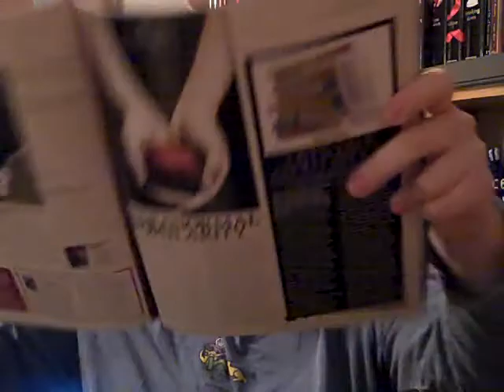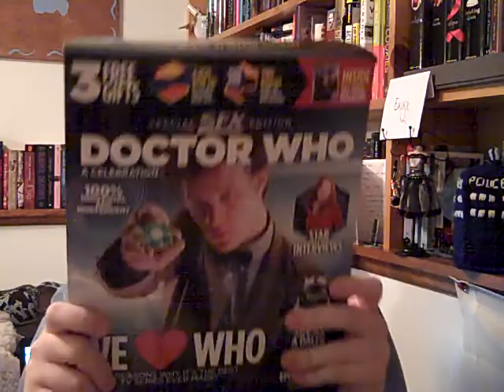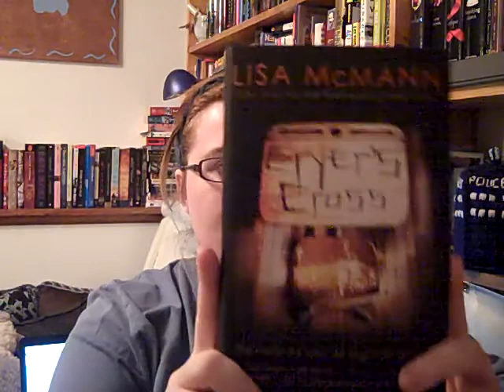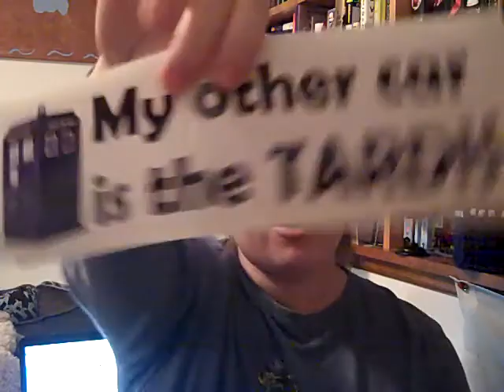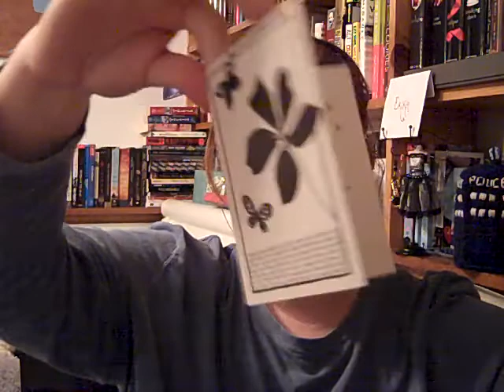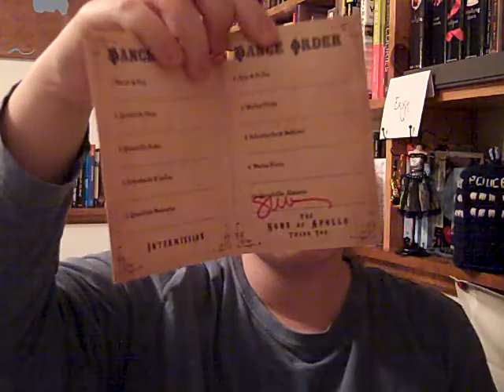In My Mailbox #29 Whovian Edition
What I got in the mail! So much nifty things! Started by the story siren joined in by all!